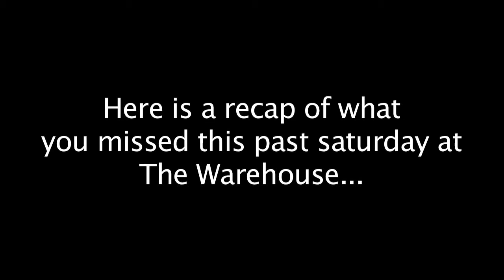Recap of January 9, 2010 @ The Warehouse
So cute the couple at the end. LMFAO!